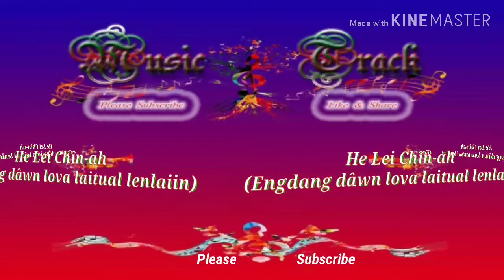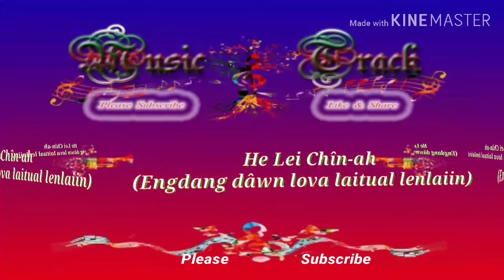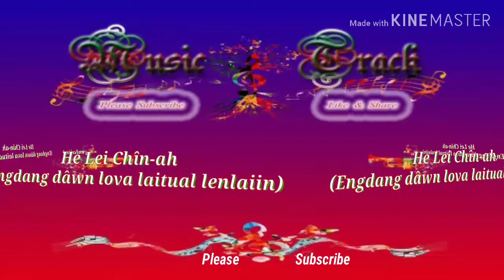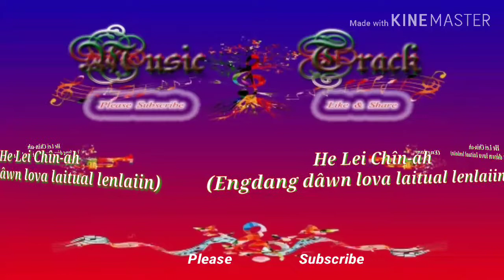He Lei Chîn ah (Engdang dawn lova) Track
Lengzem/Lenglawng Track

HE LEI CHÎN AH     17th March 2004

1. Engdang dawn lova laitual lenlai in maw!
 Tawn ngailoh thadang sakhmel tawngin,
 Lunglai min zam vel, awi! A mawi ngei e,
 Iangzo an awmlo khuavel zawng zingah.

Nang ang khumzotu an awm lo`ng e ka tawnah hian,
Tlangtin mualtin hrut vel mah ila,
Hetiang em a ka lunglai min fantu hi,
An awm lo`ng e he lei chîn ah.

2. Ka thinlung ruk dawntui iang a luangliam e,
 Ka tuarzo dawnlo I zun leng ngaih,
 Ka tan khuanu ruat loni mai teh la,
 Tudang lengdang ka ngai bik tawh nem le.

3. Kei ang hmangaihtu awm thei hian ka ringlo,
 Hmangaihna biahthu tinkim nemten
 Hlan dun ka nuam ngei e bawihte nangnen,
 Chutin hlimlaini ka chhiar ve ngei ang.